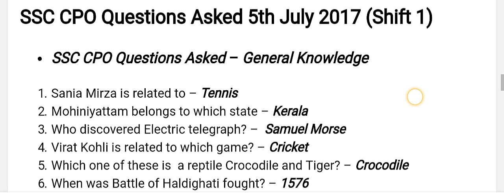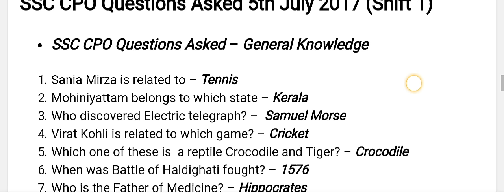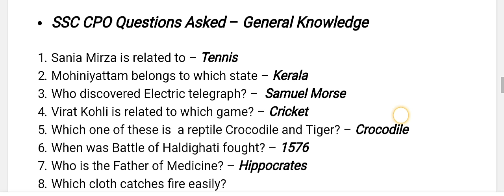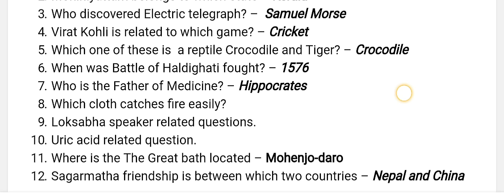ssc cpo gk paper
ssc cpo gk paper 2nd shift 5 July 2017